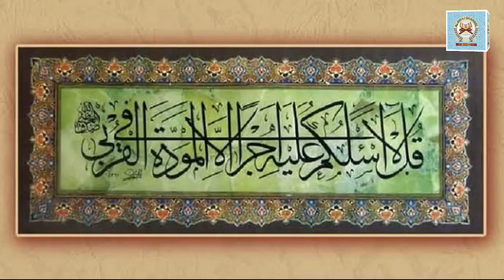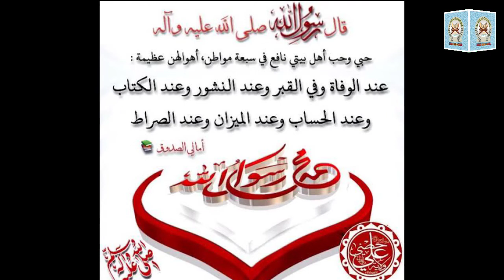Topic: MUHABBAT E AHL E BAITH KE FAEYDE... BY: Moulana Syed Mohamed Raza Abidi